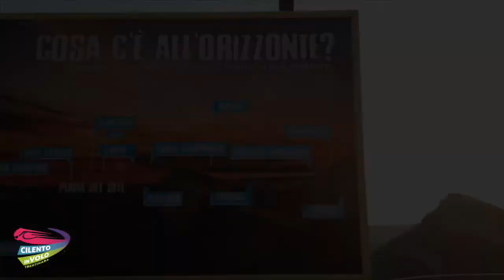38 clarissa e eberhard 28 07 2020